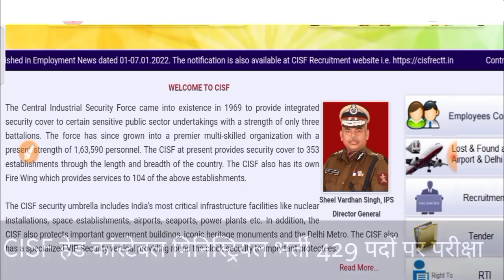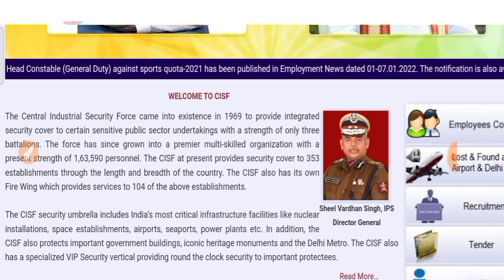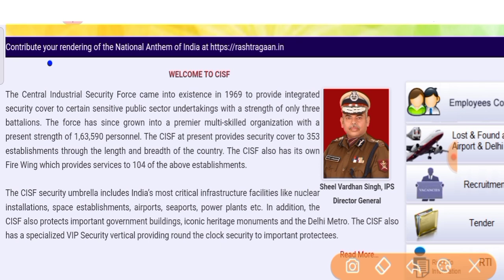CISF Head Constable Ministerial Exam Date | बड़ी सूचना | CISF HC Ministerial Exam Date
Dear friends in this video all of you have been informed about  Recruitment.